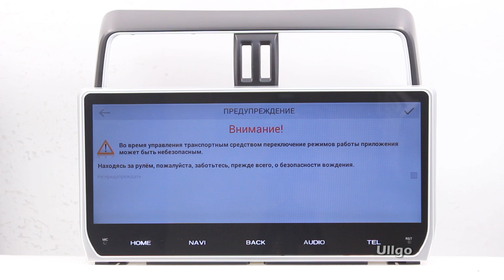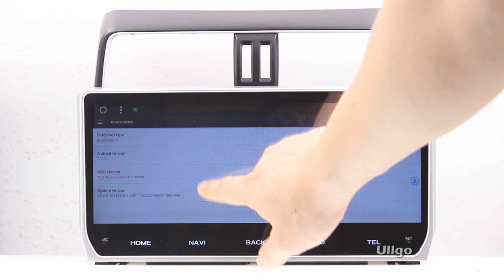Android Car DVD GPS for Toyota Prado 2018 Autoradio GPS Car Head Unit